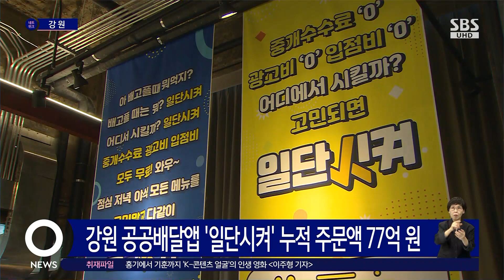강원 공공배달앱 '일단시켜', 누적 주문액 70억여 원 달성 / SBS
지자체에서 운영하는 공공배달앱이 서비스 확대 등의 활황을 맞고 있는 가운데, 강원도가 만든 '일단시켜'도 지난 달 말 기준, 누적 주문액이 70억여 원을 웃도는 것으로 집계됐습니다.
지난 2020년 12월에 출시한 강원도형 공공배달앱 '일단시켜'는 현재기준 9만 명이 가입했으며, 누적 주문 금액은 77억 원입니다.
전문가들은 "이같은 서비스의 제대로 된 안착을 위해서는 입점업체와 소비자네트워크를 확보할 필요성이 있다"며, 공공배달앱 플랫폼 협동조합 설립 등의 필요성을 설명하고 있습니다.